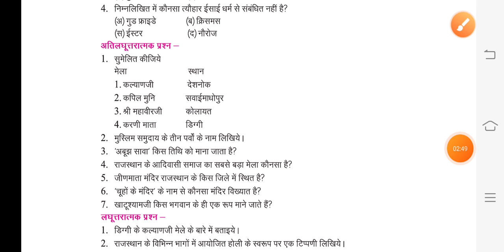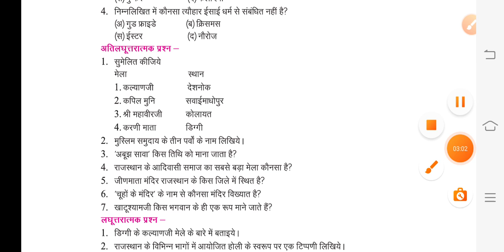class 10 राजस्थान का इतिहास एवं संस्कृति |पाठ 3 राजस्थान के उत्सव त्यौहार एवं मेले प्रश्न उतर 02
rbse
rbse class 10
class 10 rajasthan ka itihas avm sanskriti
path 3 rajasthan ke utsav tayohar avm mele